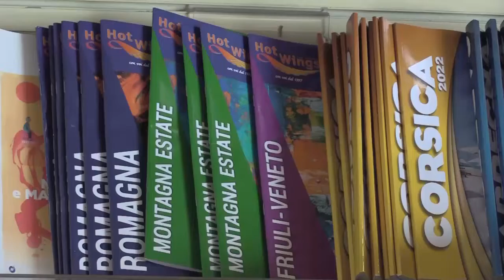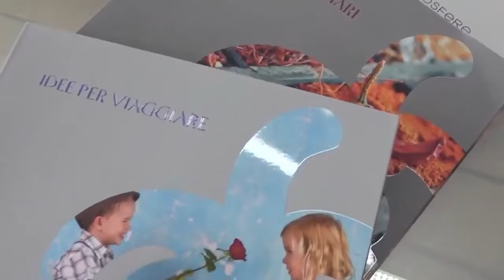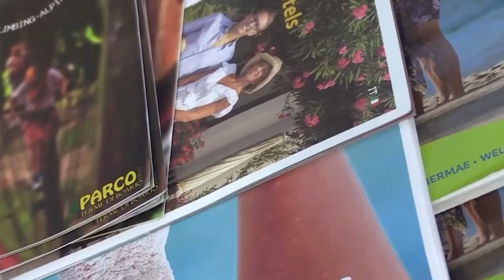VIAGGI: PRENOTAZIONI IN CRESCITA E RINCARI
RIPARTENZA IN POSITIVO PER IL SETTORE VIAGGI CON NUMERI IN CRESCITA, PREOCCUPA IL RINCARO DEI PREZZI E LA MANCANZA DI FONDI DELLO STATO –
Ripartenza in positivo per il settore viaggi con i numeri delle prenotazioni in continua crescita già dal mese di maggio, ma resta la preoccupazione degli operatori per il rincaro dei prezzi e la mancanza di fondi da parte dello Stato per recuperare quanto perso durante il periodo pandemico.

GRAZIE!